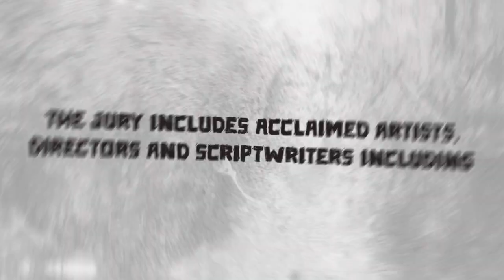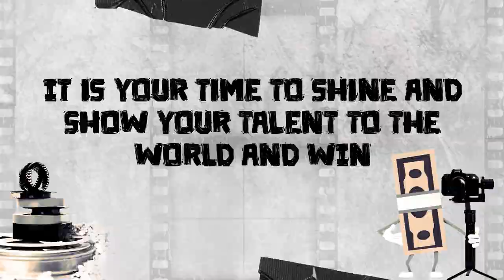NAQSH Film Festival Promo 2023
Naqsh Digital Film Festival (NDFF) is an initiative of Fatima Jinnah Women University, Rawalpindi (FJWU) launched initially in the year 2022. NDFF, in general, is a Platform provided by the Communication and Media Studies Department (CMS) of Fatima Jinnah Women University with the broad objectives to promote creativity among students and general youth. It is a joint effort of faculty members and students of CMS in collaboration with RIME Digital, for Young and amateur film-makers to visualize their ideas and display their talent.

NDFF will provide the young and emerging filmmakers with an opportunity to showcase their talent digitally to the mass audience as well as get their work reviewed by experienced and expert professionals of the Pakistani media industry.

This year we are organizing the 2nd Naqsh Digital Film in collaboration with UNFPA for the ambitious and enthusiastic youth of Pakistan. This festival is also supported by RIME Digital, PTV Films, Directors’ Guild of Pakistan and Cheezious.